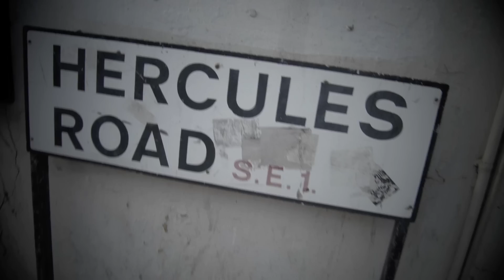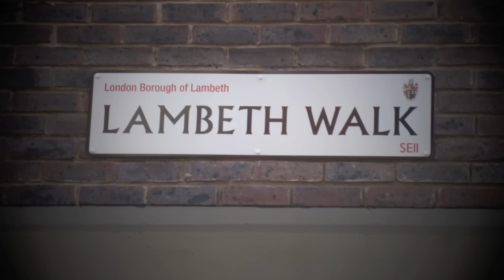A walk from Lambeth North to Vauxhall Pleasure Gardens via Lambeth Walk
A sunny afternoon in January 2013 along Hercules Road, Lambeth Walk and Vauxhall Walk, passing by the new Damian Hirst gallery (under construction) and the Beaconsfield Gallery. By Richard Reynolds.